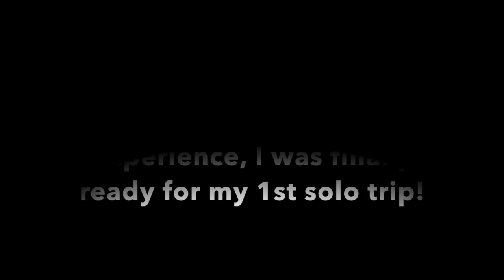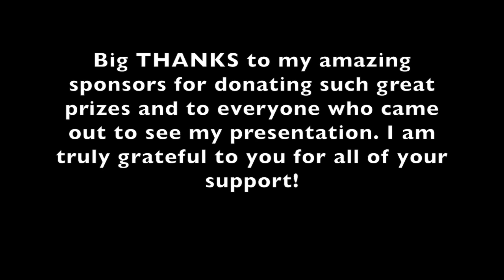How I Became A Solo Camper | OAS Presentation | Part 1 of 2 | Solo Camping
How I became a solo camper was quite the process.  In this OAS (Outdoor Adventure Show) Presentation, I spoke about solo camping and the processes I went through to become a solo camper.  I hope you enjoy it.  Thanks to the sponsors and everyone who came out to see the show and all of you who follow my adventures here on youtube.  I appreciate all of your support immensely!